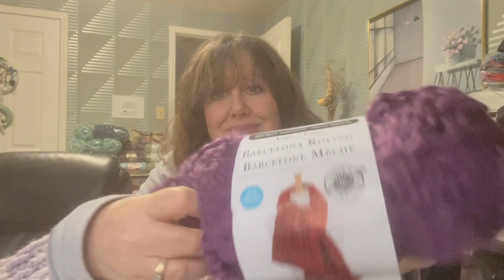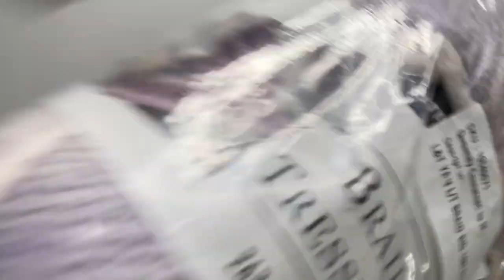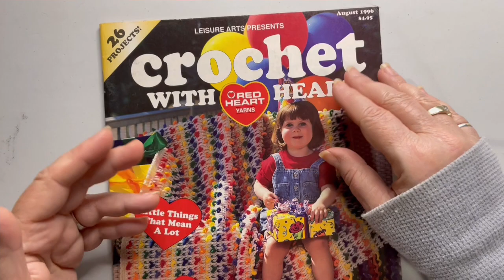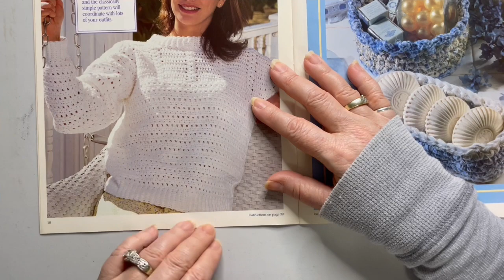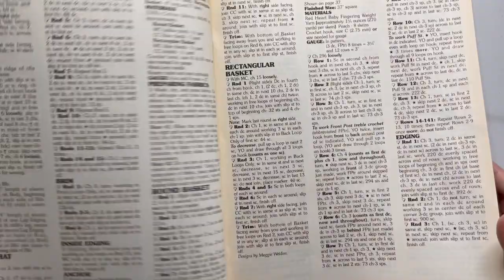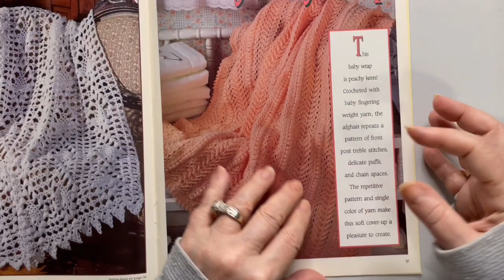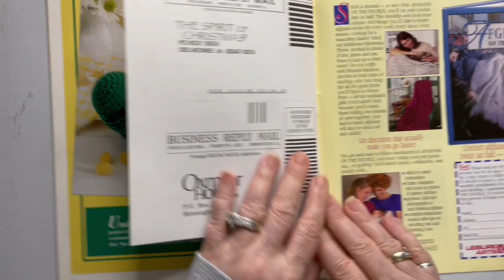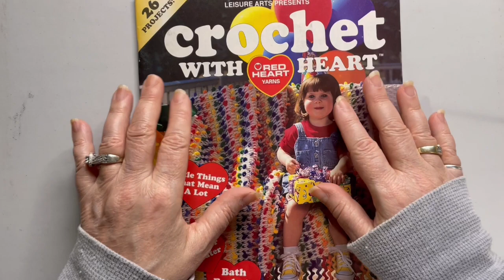Completed Braid Big Crochet Afghan, Yarn Review (Loops & Threads Flecks) & Crochet Magazine Review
See how it all turned out, the Loops & Threads Braid Big Crochet Afghan! Also, see how the Loops & Threads Flecks yarn works up. Is this yarn too "splitty"? Find out in this video. Also, get a glimpse of all 26 projects in this vintage Leisure Arts Crochet Magazine. Are these projects timeless or outdated? Find out in this video.

See Clickable Links to Key Moments in this Video Below:
The Spring Snow Storm:  :24
My Stupid Blooper: 1:08
Us Crazy Canadians: 1:32
Message to my Subscribers: 8:00
Loops & Threads Flecks Yarn Talk: 13:00
Loops & Threads Flecks Yarn Specs: 15:11
Loops & Threads Flecks Yarn Demo: 20:00
Magazine: 26:26 (Please shoot me off an email if you wish to purchase one. I have limited quantity available)

 Please consider using the following links to shop for all of your crochet and craft needs to help me continue to offer you with wonderful content and giveaways!

I'm at 500 and waiting for my delivery for my next give-away! I can't wait to post this give-away...Darn shipment delays. Grrrrrr